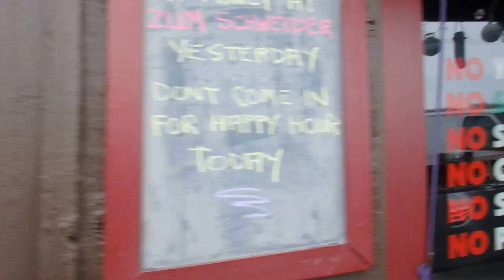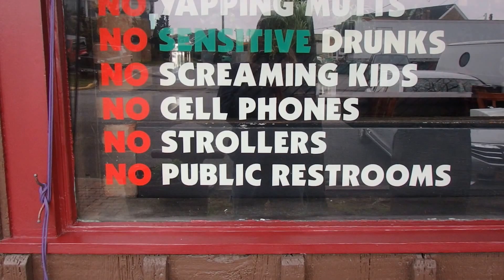dock george montauk painting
dock george montauk cheap